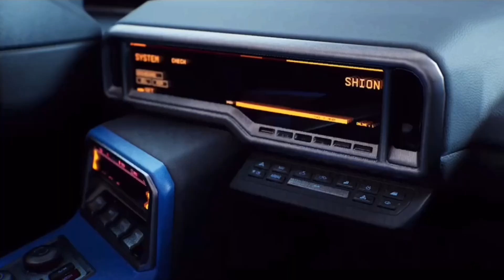CyberPunk 2077_Best Vehicles GMV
Low Life on the Highway · Battlejuice

Low Life on the Highway